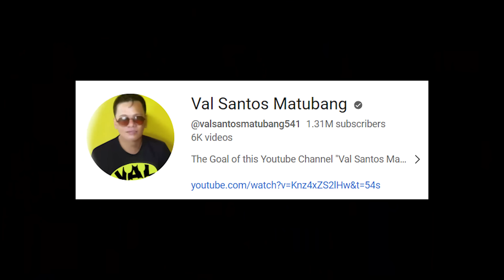NINONG AT NINANG NG MGA TRIPLETS, NAG SILABASAN NA!!